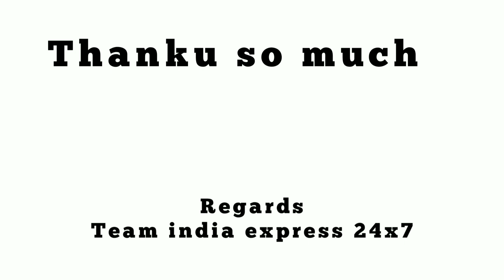आखिर क्या थी मजबूरी जो इस युवक ने हाड़कंपा देने वाली ठंड में उतार दिए कपड़े और नहर में घुस किया विरोध